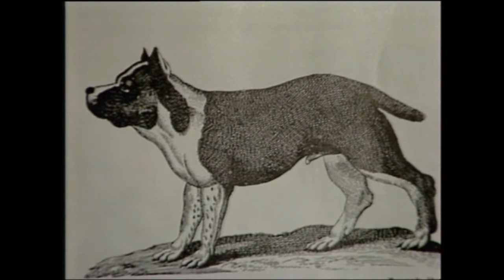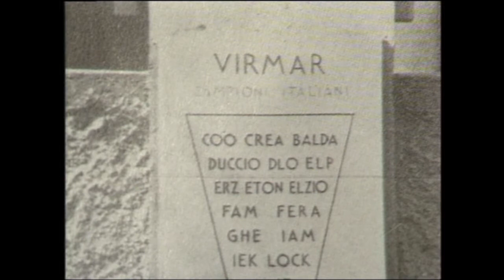Боксёр (Boxer, German Boxer)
Боксёр – собака известная во всём мире. Они очень популярны как в Америке, так и в Европе и странах СНГ, а произошла данная порода из Германии. Фактически, они являются потомками крупных немецких охотничьих собак Bullenbeisser, а также имеют кровь бульдога. Булленбайсер использовался как охотничья собака с которой ходили даже на медведя, а также на кабана, оленя, лося, в-общем - на крупную дичь.

Со временем, охотиться на крупную дичь стали меньше, а вот количество фермерских хозяйств, напротив, увеличилось. Соответственно, предки боксёров перешли из охотников в охранников поместий, а также выполняли массу других функций, будучи в роли универсальных собак которым можно было поручить различную работу, вплоть до таскания небольшой тележки на рынок вместе с хозяином.

Линия собаки породы боксёр началась с момента, когда мюнхенская сучка породы булленбайсер совершила прогулку с кобелём неизвестной масти, скорее всего - попросту с беспородной дворовой собакой. Считается, что помет, который у них родился, и был первыми боксёрами. Точнее, прародителем породы считается кобель из этого помета по кличке Лехнер. А случилось это все в конце 19 века.

Первых боксеров, детей Лехнера, регистрировали как Bierboxer или Modern Bullenbeiser, однако затем его «дочка» была спарена с самцом бульдога, в результате чего получились собаки, которые впервые были представлены на выставке собак в Мюнхене (а позднее и зарегистрированы) как боксеры.

Самым известным были самец Флоки, и самка (дочка сестры Флоки) с замысловатым именем (это даже не кличка) Мета фон дер Пассаж. Оригинально. Но! Именно к ней восходит множество современных родословных, так как она произвела на свет массу щенков с отличными показателями. Боксёры тех лет отличались от современных, это факт, в частности, были более приземистыми, но общих черт значительно больше, чем отличий. В Америке первые особи появились в 1903 году, и снискали расположение американских собаководов.

Боксеры также являются одними из первых пород собак, используемых в качестве полицейских и военных. К сожалению, они также были использованы для собачьих боев.

Телосложение атлетичное, мускулистое, отлично прорисованы мышцы. Задние ноги длиннее передних, конечности средней длины, все тело сложено пропорционально. Морда короткая, немного приплюснутая, уши сложенные, если не купируются. Грудная клетка объемная, брюшная впадина явно выражена. Окрас рыжий, тигровый, белый, тигровый с белыми пятнами, а шерсть короткая.
Собака породы боксёр имеет очень дружелюбный и любознательный характер. Она всецело ориентирована на свою семью и хозяина, умна, понятлива, имеет благородный темперамент, хладнокровие и огромное терпение. Данная порода обладает высоким уровнем энергии, это непоседы, которым необходима разнообразная активность, включая тренировки, прогулки на природе, игры с другими собаками и людьми.

И, в то же самое время, боксёру нельзя долго находиться на улице ни зимой, когда слишком холодно, ни летом, когда слишком жарко. Вот такое вот противоречивое существо. Всё дело в том, что летом из-за короткой морды тело собаки не охлаждается должным образом, а зимой, из-за короткой шерсти, соответственно, не сохраняет тепло. Потому, если зимой вам предстоит длительная прогулка куда-либо, лучше оденьте собаку в специальный комбинезончик.

Кстати, если у вас частный дом и свой двор, и вы хотите чтобы собака больше находилась на улице, позаботьтесь, чтобы была густая тень, и не ленитесь поливать питомца из шланга. В жаркий день он будет этому рад. А вот зимой его надо будет содержать в доме, здесь без вариантов.

Внутри своей семьи боксёр невероятно ласковый, преданный и любящий пёс, который отличается послушанием и отзывчивостью. Любит играть, дурачиться и вообще часто ведёт себя очень забавно, ловя на себе влюбленные взгляды хозяев - это собаке, безусловно, нравится. Он хорошо адаптируется к различным условиям проживания, и без проблем может жить в городской квартире если получает достаточное количество прогулок и активности, описанной выше.

Собака породы боксёр имеет низкий уровень агрессии, и редко вступает в ссоры с другими собаками, или, тем более, с другими людьми. Это возможно, так как питомец всегда будет защищать своих хозяев, но первым он на чужую собаку без причины не кинется – такие случаи крайне редки. Одним из легендарных качеств боксёра является его отношение к детям, и огромное терпение в общении с ними. Даже маленький ребёнок, который ещё не очень хорошо умеет вести себя с собакой, не вызовет у данной породы негативной реакции. Если такое происходит, то это единичный случай, исключение из правил.

Порода собак боксёр нуждается в ранней социализации, тренировках и дрессировке. Дрессировка необходима животности чтобы давать уму необходимую пищу, так как в стимуляции нуждается не только тело. Обычно, дрессировка проходит без проблем, так как собака от природы наделена хорошим интеллектом и послушанием.